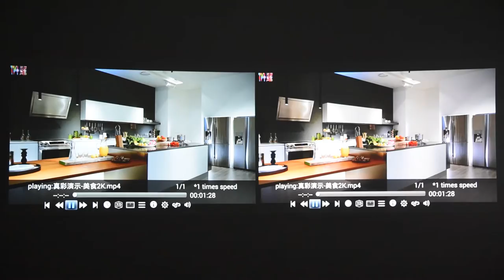Left Z3 SLP Telecom , right Z3 SLP,